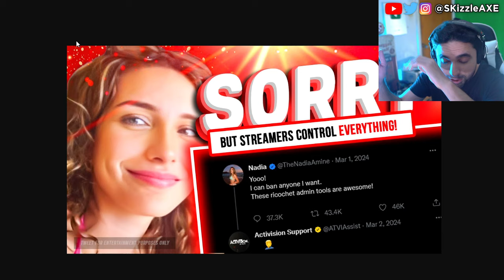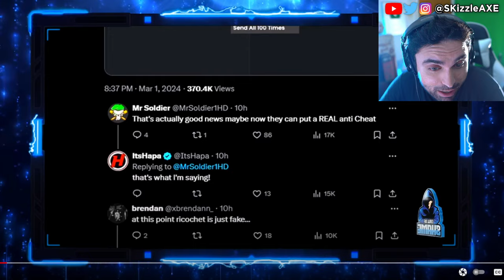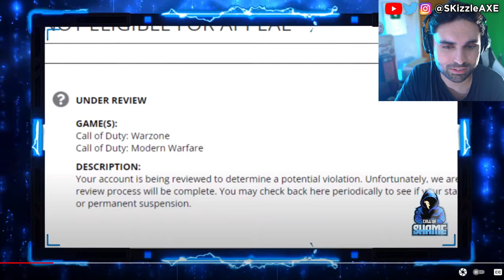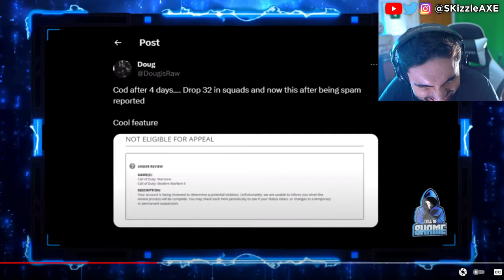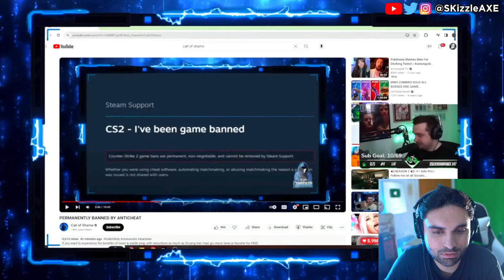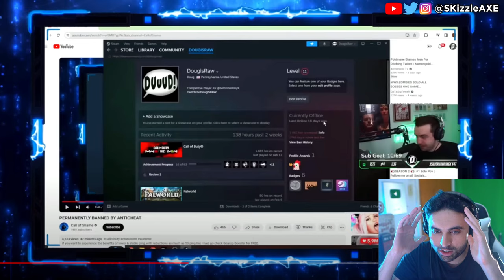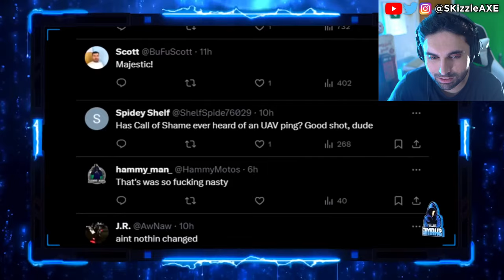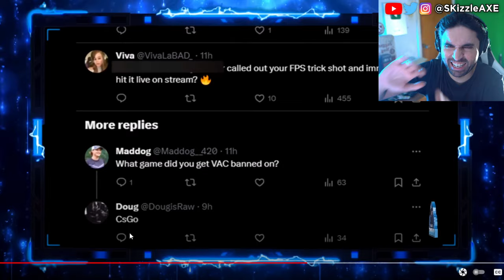RiP Call of Shame exposes... 🤯 (ACTIVISION MAD) - NADIA, SWAGG, COD WARZONE CRONUS, JOEWO, XDEFIANT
Call of Shame calls out cheaters in Call of Duty. DrDisrespect & TimTheTatMan calls out Zlaner for cheating but Nickmercs defends him. JoeWo caught cheating. Helldivers 2 just released and people are loving it. Call of Shame exposes BadBoy Beaman. Sony PlayStation banned Cronus Zen but sadly Cronus patch working got released. Dr Disrespect slams Call of Duty. We got tons of Gamers Caught Cheating. Nadia got banned and blacklisted from Call of Duty too by Activision & we cover Swagg, Aydan, JoeWo, COD Warzone, XDefiant, MW3 Zombies PS5 & Xbox.